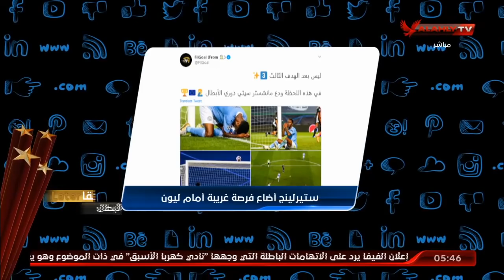التريند العالمي مع أمير هشام